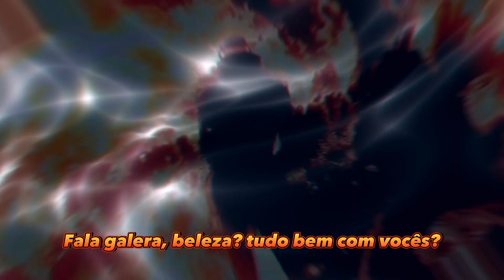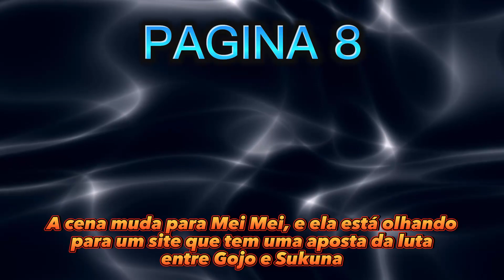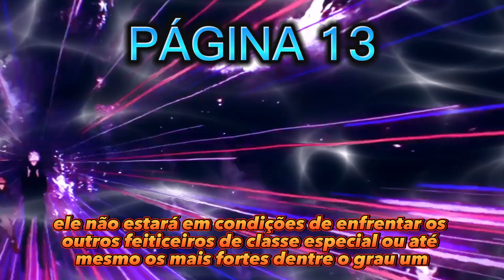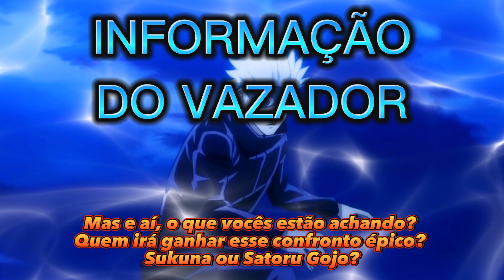JUJUTSU KAISEN 222 SPOILERS - VAI COMEÇAR A BATALHA FINAL! GOJO VS SUKUNA!